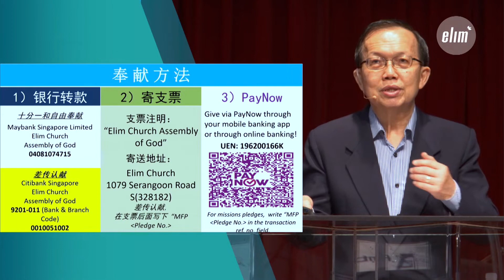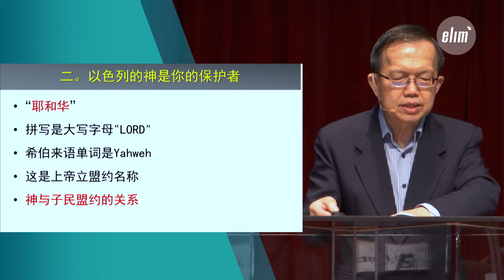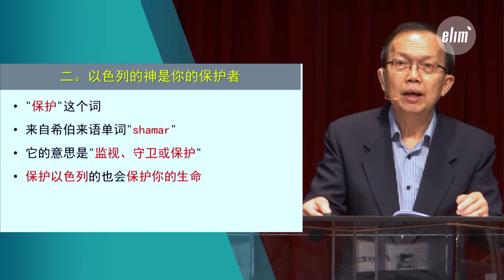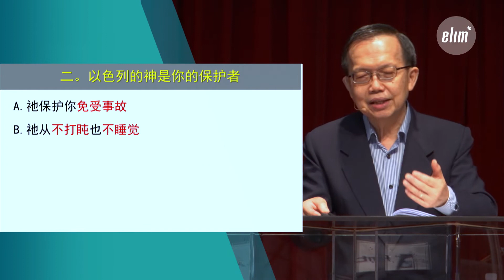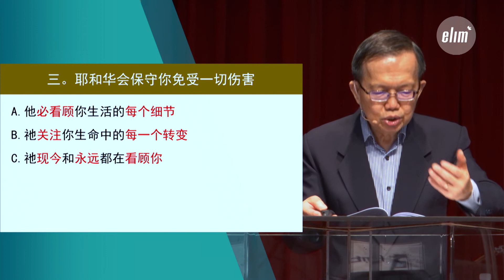帮助和保护的来源 - 罗顺成牧师 - 华语聚会 - 5月24日